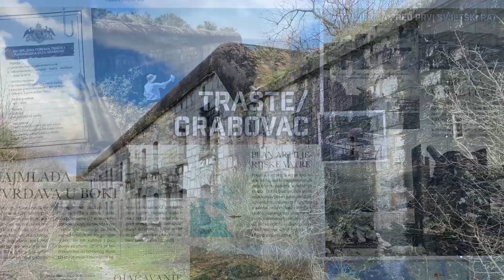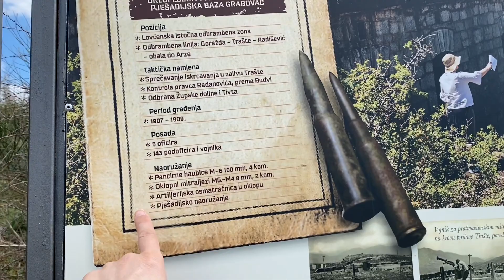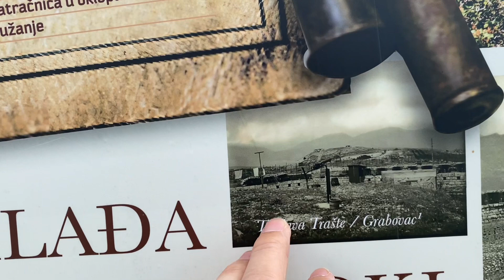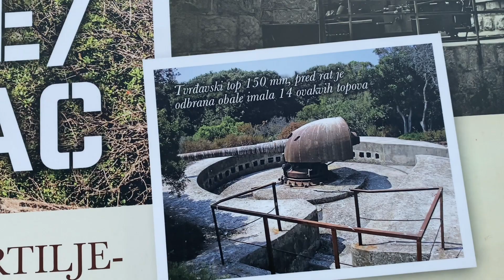13 - Хорватия и Черногория, путешествие на машине, Которский залив, крепость, форт, Будва, Бар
@Pa Krem Жизнь, Life
Спасибо всем кто подписался, подпискa под видео справа.